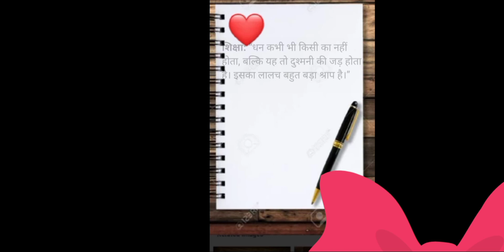मित्रता inspirational story/ Hindi story / moral stories 💯💯👍👍